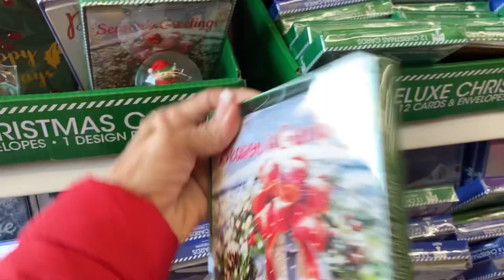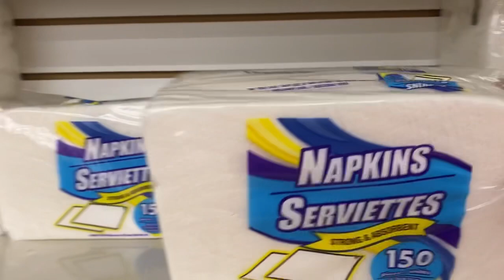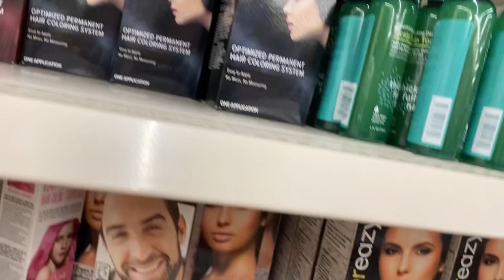TUDO POR 1 DÓLAR